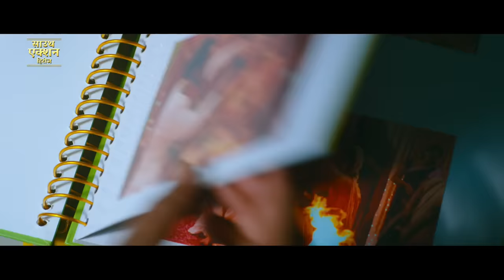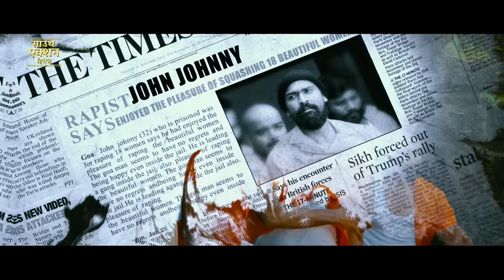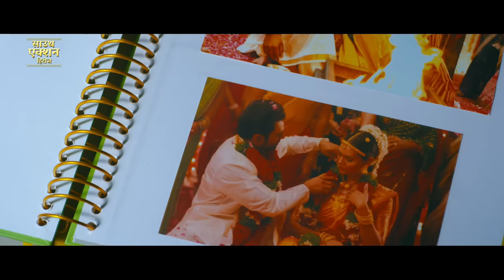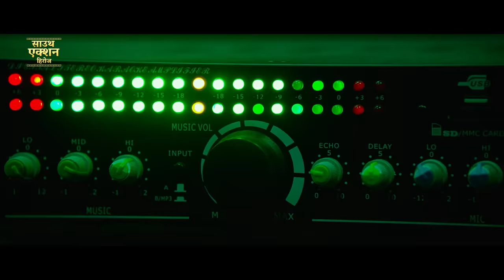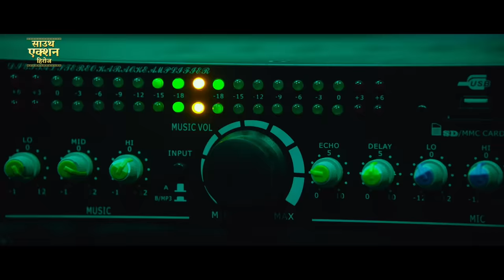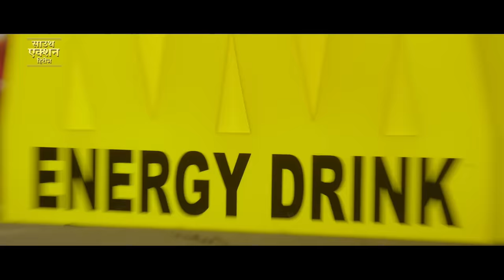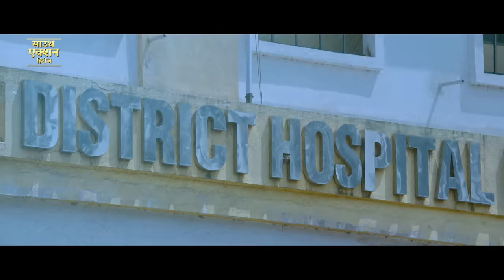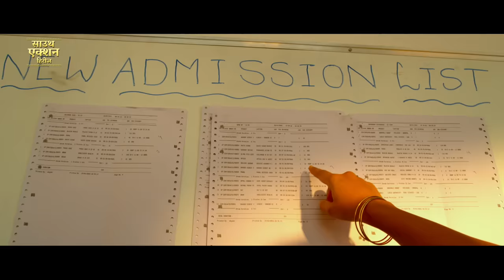VEEDEVADU - Hindi Dubbed Full Movie | Sachin Joshi, Esha Gupta | Action Romantic Movie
Presenting Hindi Dubbed Full Movie HD "VEEDEVADU" Starring Sachin Joshi, Esha Gupta & Vennela Kishore. Exclusively on   @SouthActionHeroes

Credits:
Directed by Tatineni Satya
Produced by Raina Joshi
Starring :  Sachin Joshi, Esha Gupta & Vennela Kishore

Synopsis :
Sathya (Sachiin Joshi) is a professional Kabbadi player who falls head over heels for Shruthi (Esha Gupta). He somehow impresses her and manages to tie the knot. To everyone’s shock, Sathya kills Shruthi during the first night of his wedding itself. What consequences made Satya take this decision? Did he really kill Shruthi? Is there a back story behind it?